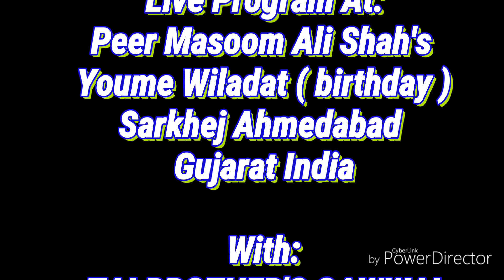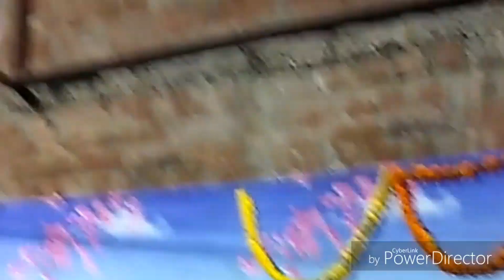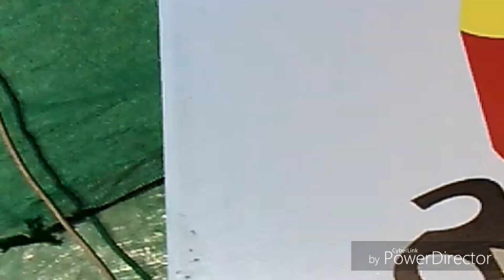LATEST QAWWALI 2022 ... HUMNE DEKHA TUJHE DIL LUBHANE LAGA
TAI BROTHER'S QAWWAL
Singer : JACKSON QADIR
Lyrics : PEER MASOOM ALI SHAH
presenting : TAI BROTHER'S QAWWALI
with : TAI BROTHER'S QAWWAL ( jackson Qadir & his brother's )
special thanks to keyboard player : KAUSHIK DAVE ( hari om dada )
tabla dholak : AARIF MUNSI & brother
side retham & octopaid : DIPAK BHAI
banjo ustad : TAI BABU BHAI ( ustad )
Guitar : TAI MO.ASLAM
co.singer : TAI MO.AARIF ( jack )
lead singer : TAI JACKSON QADIR
present : Silsila-e-Qadriya Aaliya Chishtiya Bheshtiya Khulfaiya Ahmedabad
Live program at peer masoom ali shah's youme wiladat ( birthday )
At sarkhej ahmedabad gujarat india